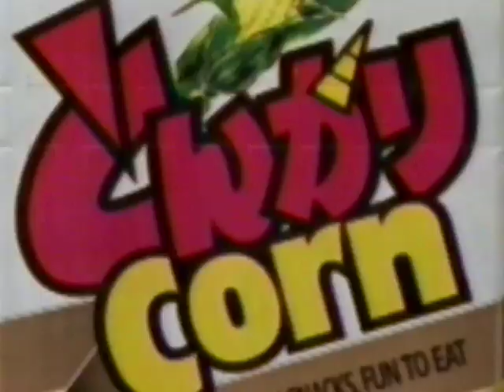【懐かCM📺1997年春📺ハウス・とんがりコーン】◆ 23歳頃の イチロー さん～ハウス・とんがりコーン◆ 1997年春📺放映×３回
● 同じ CM が３回 映ります～♪